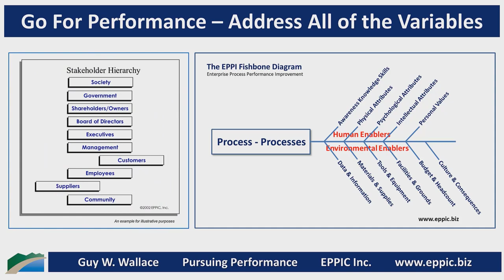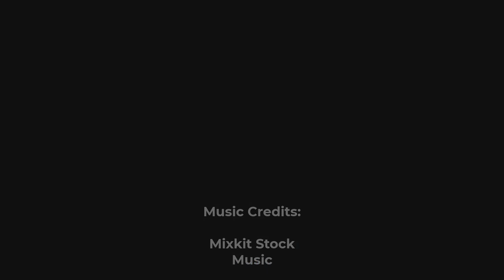GFP 2021 B 05 - Facilities & Grounds Requirements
Does your Instructional Analysis uncover the Facilities & Grounds required to meet the needs of the standard and the anticipatable, non-standard Process Performance?